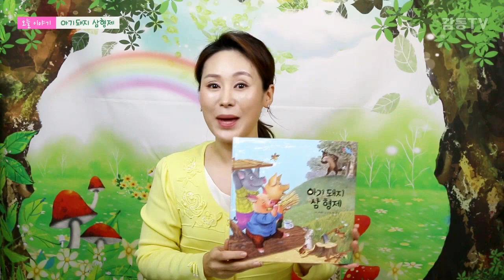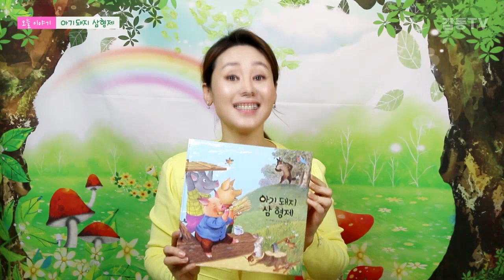[감자공주의동화나라] 아기돼지삼형제 여원미디어 아기돼지 /그림책/감자공주/구연동화 / 동화구연/Tree Little Pigs/storyteller/Fairy tail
제이콥스 원작, 이이경 글, 김도연 그림  여원미디어에서 나온
탄탄 스토리텔링 명작동화 _아기돼지 삼형제_를 읽어볼께요~

네이버 오디오클립, 팟빵, 팟캐스트에서는
언제 어디서나 재미있는 동화를 무제한 들을 수 있어요!
초인기방송 _감자공주의 동화나라_ 만나보세요!

키즈에듀테이너&동화구연가 양미선 이모가 들려주는 재미나고 실감나는 감자공주의 동화나라입니다~

명작동화,전래동화,구연동화,창작동화까지!
팟빵과 팟캐스트에도 오디오 동화가 많~이 있답니다.
언제 어디서나 귀여운 우리 아가들에게 많이많이 들려주세요.
어린이들이 행복한 동화나라!
감자공주 양미선이모가 함께 합니다.

우리 모두 재미난 이야기 들으러 여행을 떠나 볼까요? 출발~~~^^